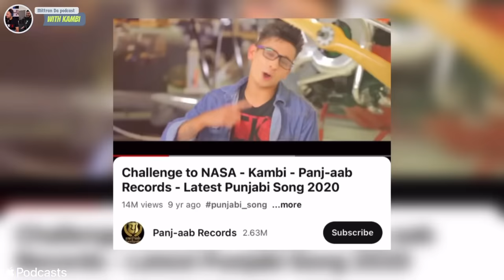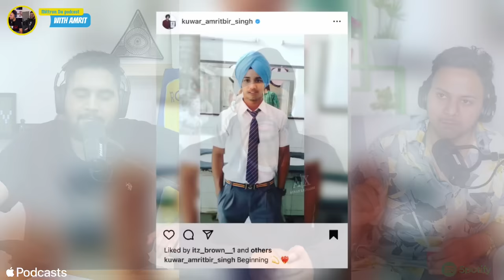Podcast with kambi & Amrit about ਹਮਸ਼ਕਲ story Canada ਤੋ ਡਿਪੋਰਟ World record EP61